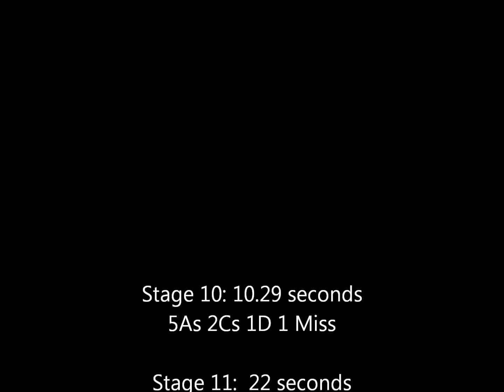Stage 10 & 11 2014 IPSC Canadian Nationals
Two more technical stages. In Stage 10 you open a door and then have to deal with two 'max trap' targets that reveal and shut very quickly. I did pretty well on that one. No time to aim really. On Stage 11 it requires some good target shooting, which I am weaker on.